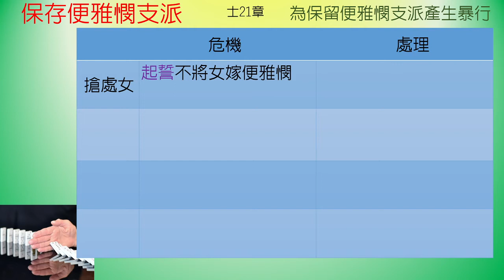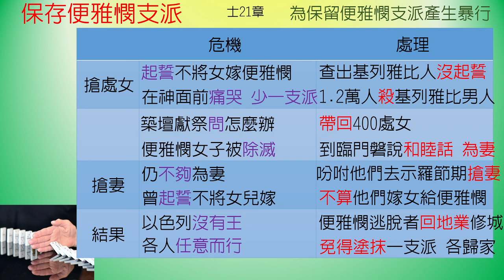士師記-第21章-保存便雅憫支派【聖經之鑰】Judges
[聖經之鑰] 士師記-第21章 保存便雅憫支派